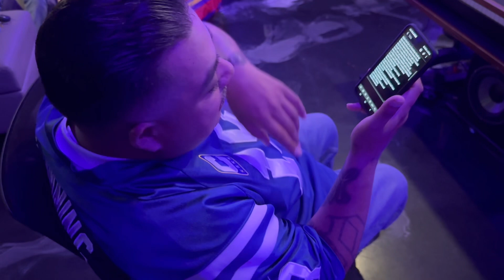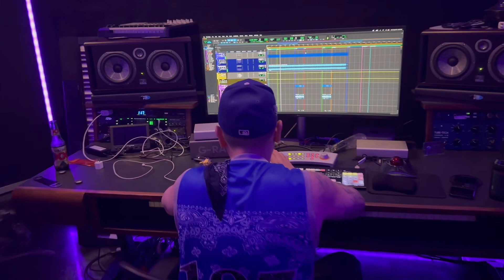Gsta Wish Young Dopey @ studio working on Los Angeles Rams Anthem Remix Horns Up & Kruk One Stops by